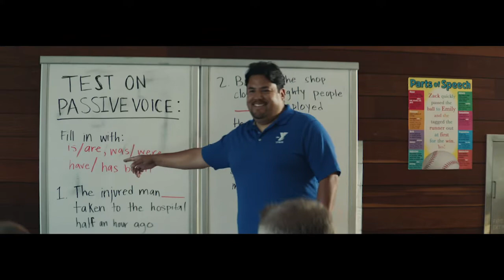VSYMCA For a Better US 2019